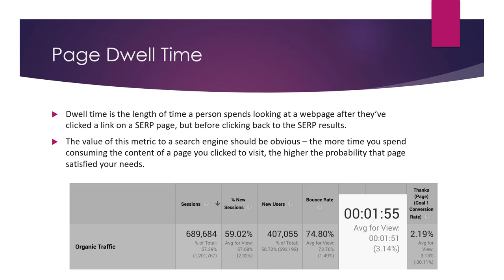What is Page Dwell TIme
Page dwell time is a measure of the amount of time that a visitor spends on a specific webpage before leaving the website or moving on to another webpage. It is an important metric in website analytics, as it can provide insights into the engagement and effectiveness of a webpage.

There are several factors that can impact page dwell time, including the quality and relevance of the webpage's content, the design and layout of the webpage, and the overall user experience. A webpage with high-quality, engaging content and a user-friendly design is more likely to have a longer page dwell time than a webpage with low-quality or irrelevant content or a cluttered or confusing layout.

Page dwell time is an important metric for several reasons:

It can provide insights into the effectiveness of a webpage: By analyzing the page dwell time of a webpage, you can identify areas of the webpage that may need improvement in order to better engage and retain visitors.

It can impact search engine rankings: A longer page dwell time can be a signal to search engines that a webpage is providing a good user experience, which can impact its search engine rankings.

It can impact the conversion rate: A longer page dwell time can lead to a higher conversion rate, as visitors who spend more time on a webpage are more likely to take an action, such as filling out a form or making a purchase.

By monitoring and analyzing the page dwell time of a webpage, you can identify and address issues that may be causing visitors to leave the webpage prematurely and improve the overall effectiveness and performance of the webpage.

💥💥Vieo Chapters💥💥
00:00 Universal SEO Tool
00:48 Building Dofollow Comment Backlink
03:50 Building Dofollow Forum Backlinks
14:32 Ending